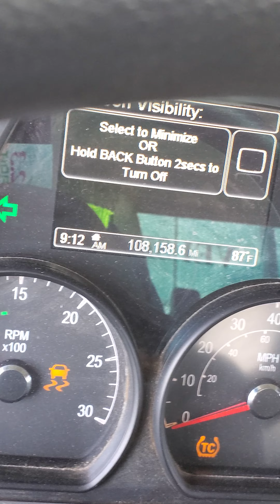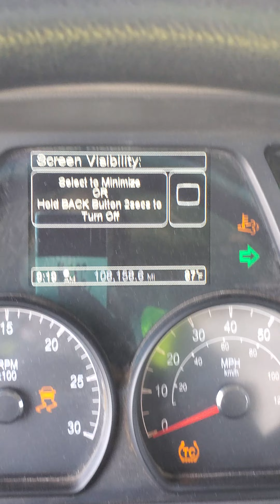Rengen still going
Regen started at 8:30 just completed at 9:55